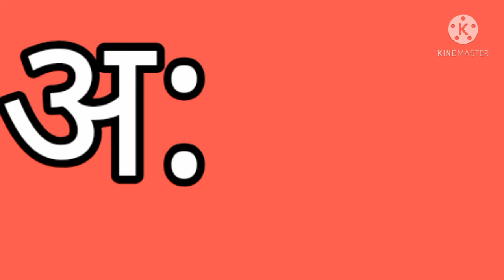A se anaar । Aa se Aam । अ से अनार । आ से आम । अब सीखे अ से अ: तक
se Anaar or Aa se Aam । अ से अनार और आ से आम हिन्दी गीत